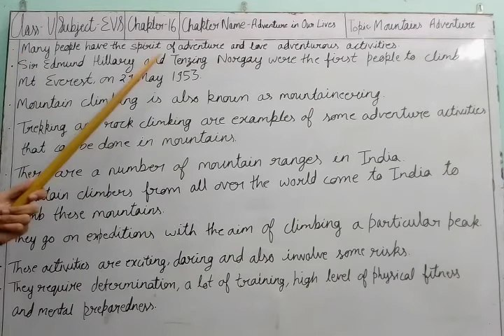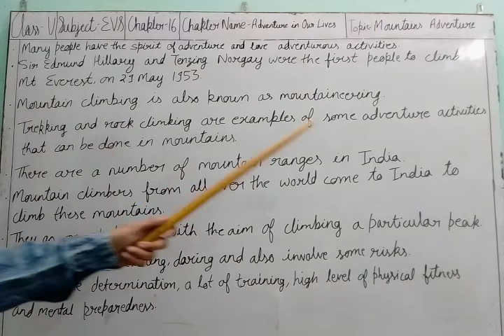V EVS 16 Mountains Adventure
V EVS